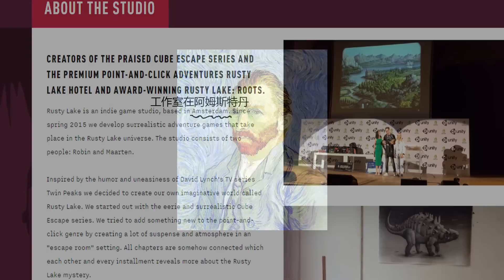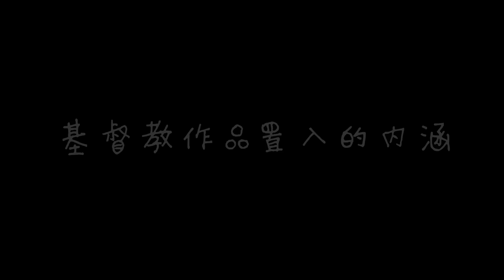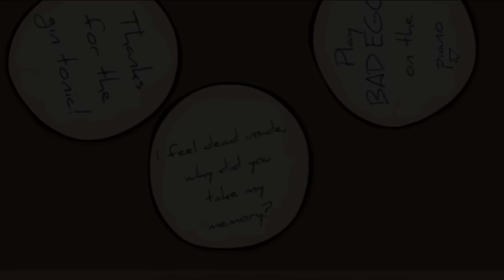解密！RUSTY LAKE 銹湖系列 背景故事未解之謎 [魔比人]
哈囉！我們是愛玩遊戲的魔比星人！魔魔和比比！

今天為大家帶來魔魔的遊戲有聲書，跟大家說說銹湖系列遊戲背後的神秘意義。

*註釋1: CUBE ESCAPE以及RUSTY LAKE按照順序排列

*註釋2: Case23的三幅畫
[牧羊人的崇拜 the Adoration of the Shepherds]
[嬰孩被殺日Massacre of the Innocents]
[莎樂美接收施洗約翰的頭Salome with the Head of John the Baptist]